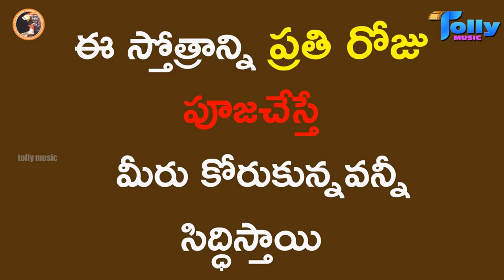వీరభద్ర అష్టొత్తరశతనామస్తోత్రం | Veerabhadra Ashtottarasatanamastotram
Veerabhadra Ashtottarasatanama Stotram Full Song || వీరభద్ర అష్టొత్తరశతనామస్తోత్రం |"కురవి శ్రీ భద్రకాళి వీరభద్ర కదంబం"|| తెలుగు పాటలు

Listen to Kuravi Sri Bhadrakaali Veerabhadra Kadambam Telugu Album Special Songs Composed by Chanti.

Song: Veerabhadra Ashtottarasatanama Stotram
Singer: Amarkanth Sharma, Phanikanth Sharma
Lyricist: Chanti
Music Director: Chanti